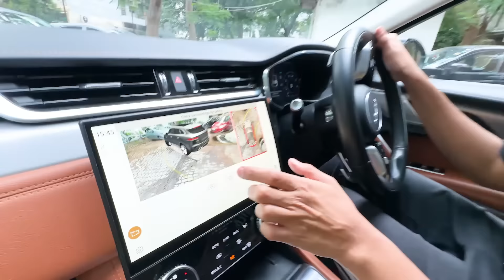Jaguar mein hamari first drive